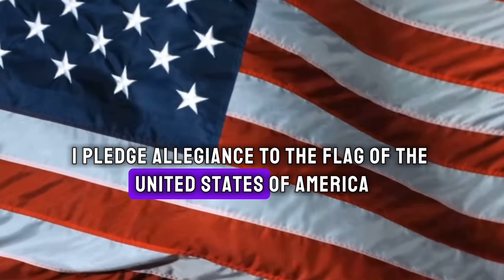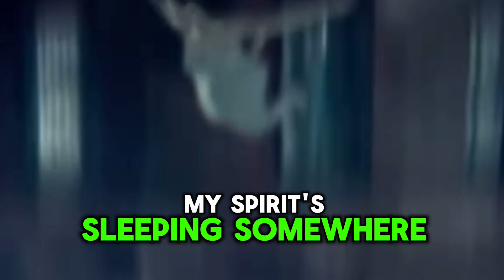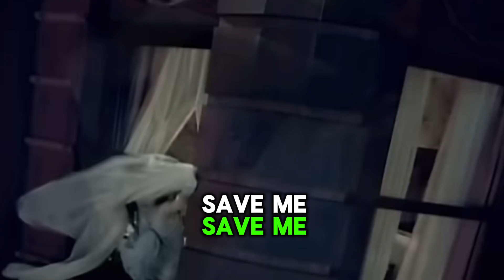Pirate Daily News, September 23, 2024